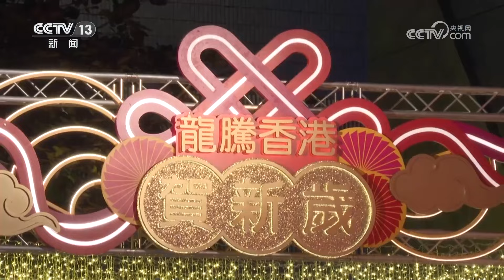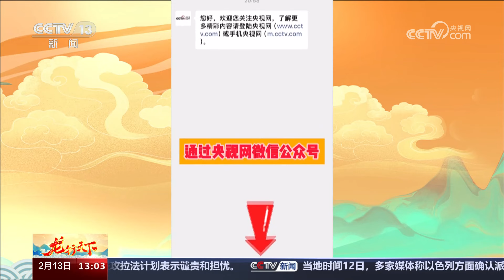武侠梦在这里觉醒？龙泉宝剑藏“龙气”，揭晓千年非遗火中淬炼的秘密 20240213 |《龙行天下》CCTV中文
本期节目主要内容：
龙的传人，美在龙年：宝剑藏“龙气”，青瓷聚“龙魂”；龙的传人，美在龙年：赓续千年文脉，承载灿烂文明；龙的传人，潮在龙年：花飘粤港澳，龙腾贺新岁；龙的传人，乐在龙年：甲辰龙年共团圆，文化之根永绵延。